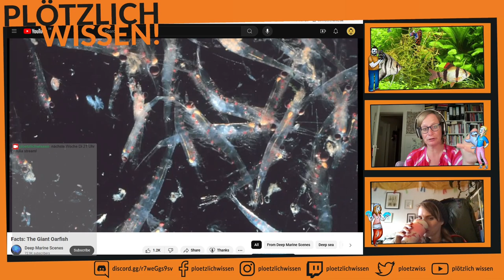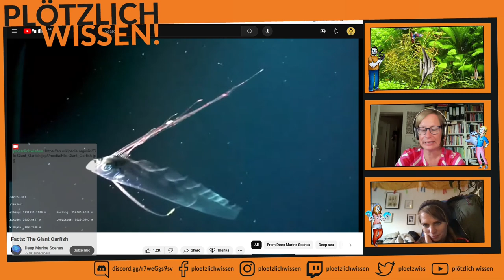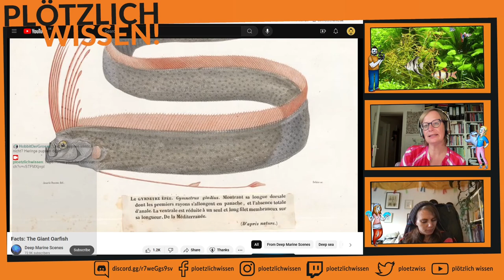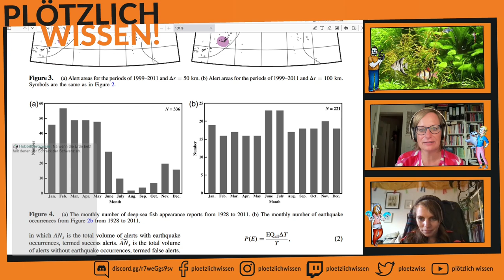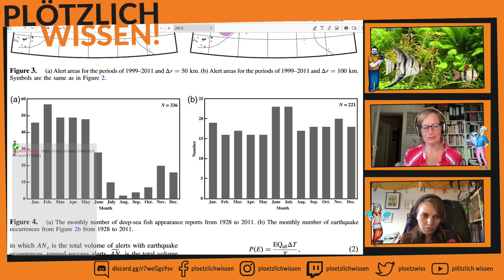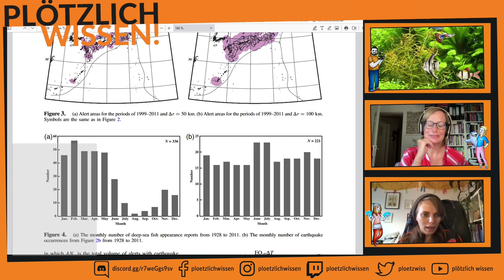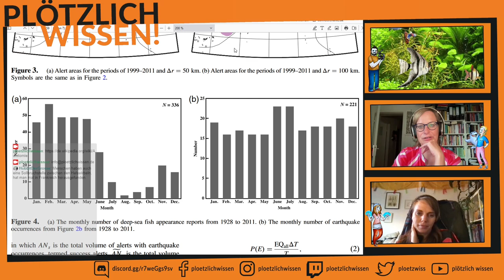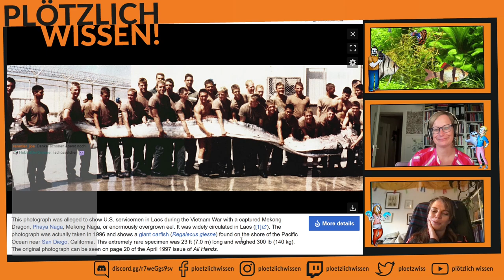Abtauchen mit PW! #55 (Teil 2/2) Der Heringskönig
Inga erzählt und mehr von dem sagenumwogenen Heringskönig und ob dieser Erdbeben voraussagen kann.